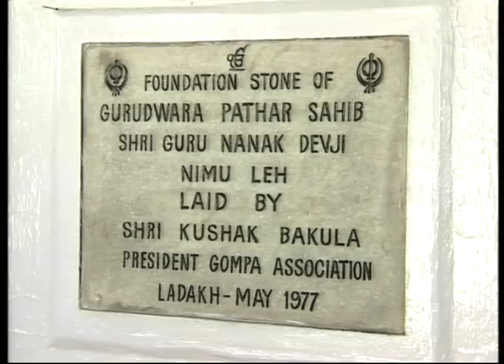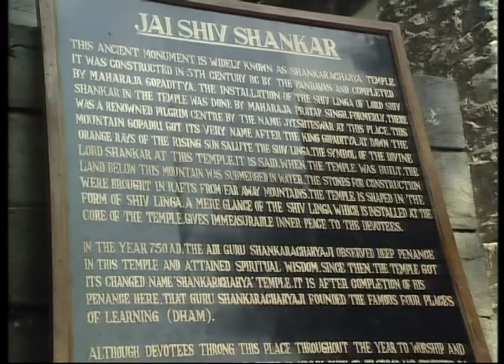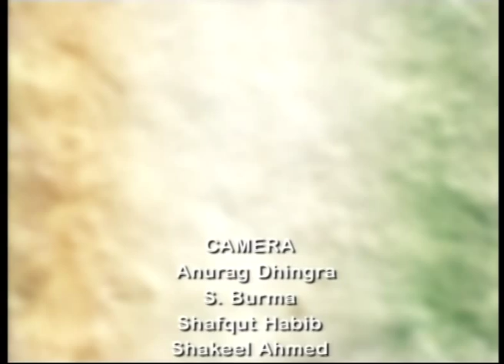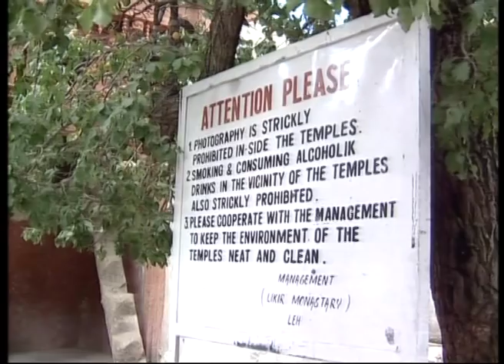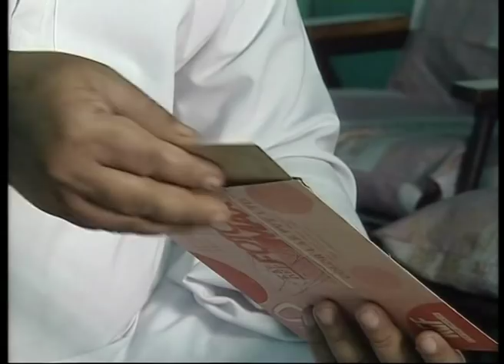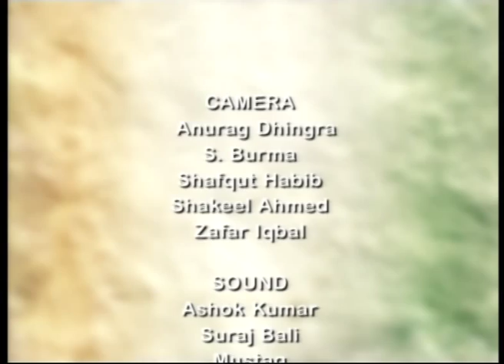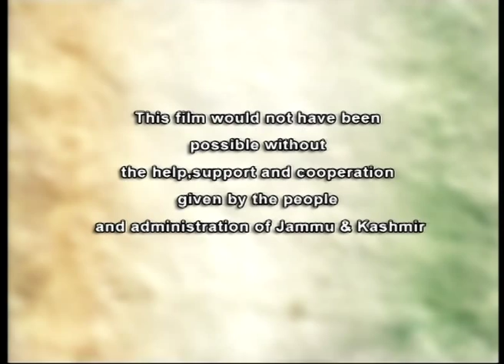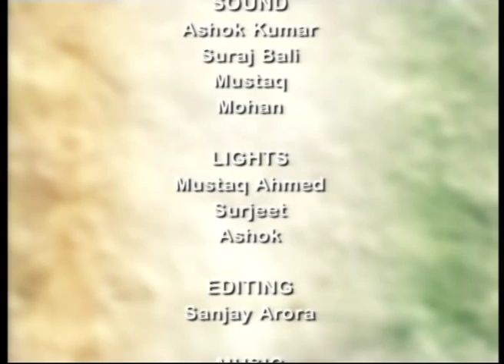الهند المتكاملة -- 1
سلسلة تشمل 24 فيلماً وثائقياً قصيراً تتناول الأوجه المختلفة لكشمير.
الجزء الأول: جورو لاما
وجود "جورو ناناك" في لاداك ومزايا ذلك.
الجزء الثاني: تناغم تام
تناغم وتوافق الثقافات في جامو حيث توجد المعابد والمساجد والأضرحة جنباً إلى جنب.
الجزء الثالث: رسول السلام
لوحة لناند ريشي أو الشيخ نور الدين الذي يوقره الهندوس والمسلمون والسيخ.
الجزء الرابع: قريتان توأمتان
قصة مزار ديني يقسمه خط حدودي يمر بين دولتين والإيمان المتواجد رغم ذلك.
الجزء الخامس: الموسيقى الإلهية
التقليد الذي تتفرد به كشمير والذي يتمثل في تلاوة وإنشاد الصلوات الإسلامية ويرجع إلى تأصل المذهب الصوفي بها.
الجزء السادس: لعبة الشجعان
معلومات عن لعبة البولو بمنطقة لاداك ونشأتها وهى اللعبة التي لا تناسب سوى الشجعان.
الجزء السابع: خطوط متقنة
قصة صناع مضارب الكريكيت.
الجزء الثامن: نقش صور المصلين على الحجر
تظهر مجموعة متنوعة من الرسوم والصور الجدارية وصور المصلين منحوتة على الحجر في معابد في أليتشي بمنطقة لاداك.
الجزء التاسع: "ليه": ملاذ عالمي
تاريخ منطقة "ليه" العالمية حيث يتعانق عدد كبير من الثقافات المختلفة وتتعايش جنباً إلى جنب
الجزء العاشر: "أسطورة سوهني ماهيوال"
قصة الحب الأسطورية المأسوية لسوهني ماهيوال وارتباطها بالعصر الحالي.
الجزء الحادي عشر: قصة الباشمينا
قصة شال الباشمينا الكشميري الشهير والمعروف على مستوى العالم بنوعيته وشكله المتميز.
الجزء الثاني عشر: رحلة في عالم المطبخ
الجذور الثقافية المتعددة للمطبخ الكشميري الفريد: الوازبان.
الجزء الثالث عشر: بحثاً عن شيفا
زيارات "أدي شانكراتشاريا" وآثارها على كشمير
الجزء الرابع عشر: فن رفيع
أصل وحالة لوحات "باسوهلي" من المدرسة الكشميرية
الجزء الخامس عشر: تناسق أخير
لوحة لـ "رحمن جونج"، الحرفي البارع الذي يقوم بصنع الآلات الموسيقية ويؤمن بأن العمل عبادة.